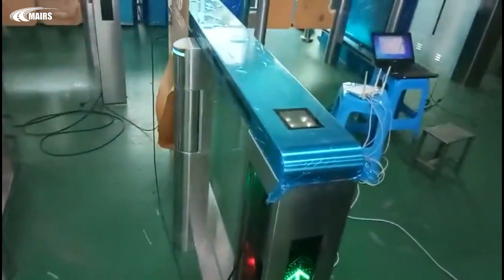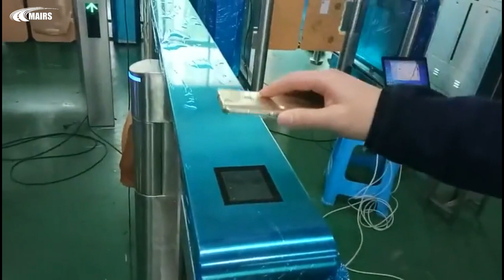How does QR code turnstile work - Mairsturnstile.com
Let's just give a brief introduction: How does the QR code turnstile gate work?
If you want to know more details, please check:
QR code turnstile
The QR code turnstile gate is to embed the QR code scanning head in the gate and use the QR code scanning to open the gate to control the staff. Like swiping IC card ID card, and If adding card reader and scanning head together, then can scan QR code and swipe IC or ID card together.

Working principle: the park QR code turnstile intelligent gate is embedded in the QR code scanning head, combined with the QR code electronic ticketing system, the integrated scanning code ticket function module not only enriches the tourism service level but also improves the tourist experience. So that the park to achieve intelligent management has taken a big step forward.